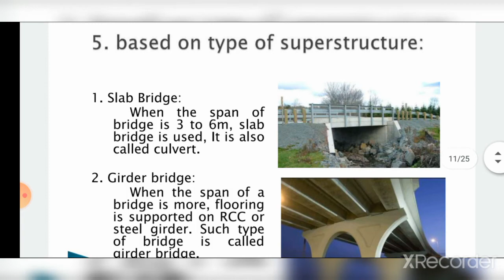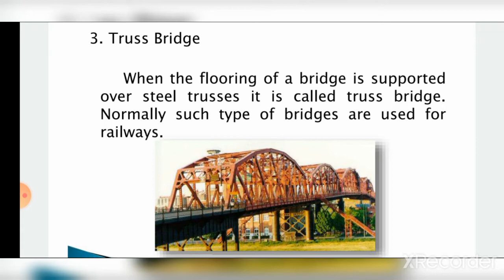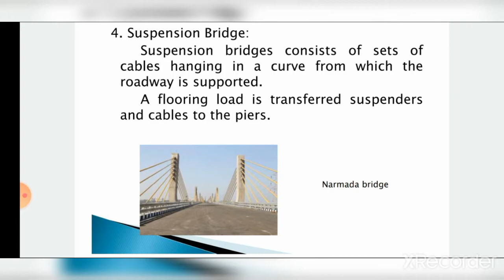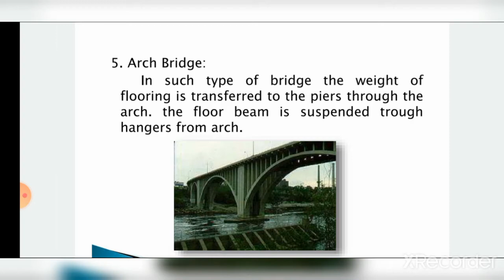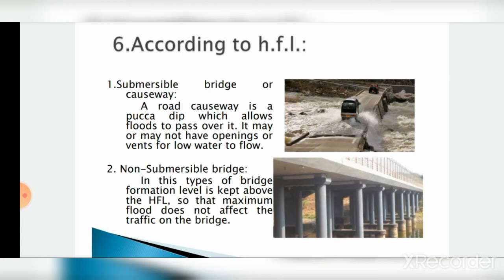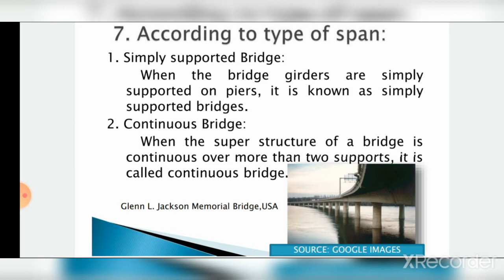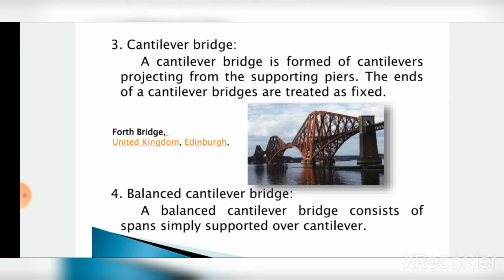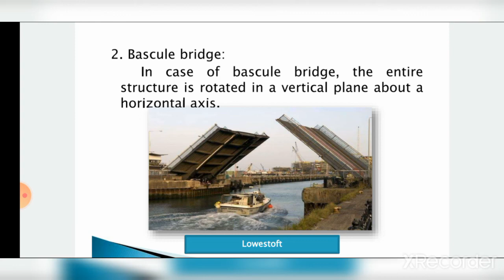Transportation Engineering || Lectur-19|| By Chandan Sir